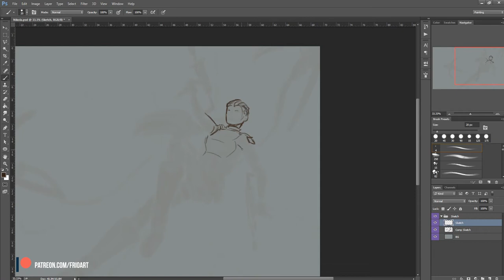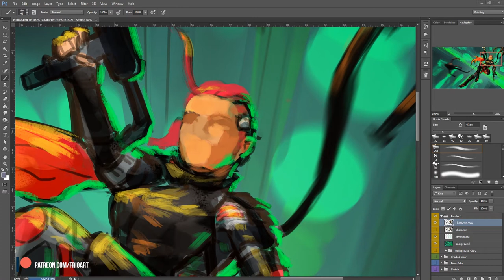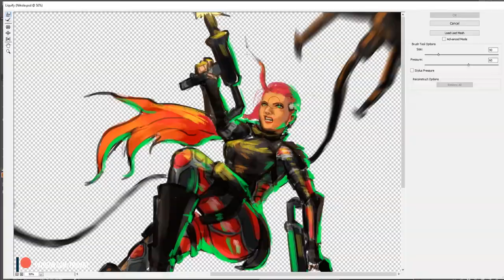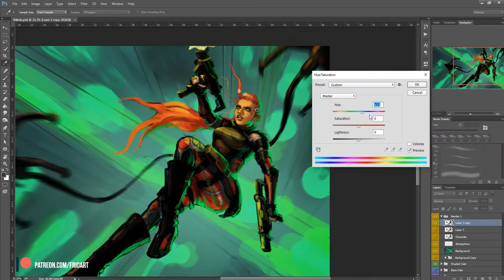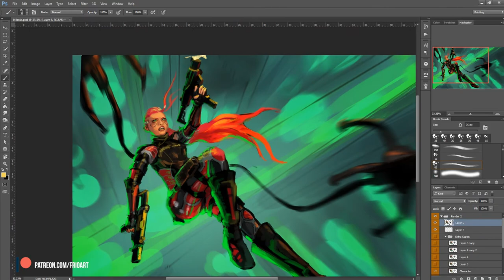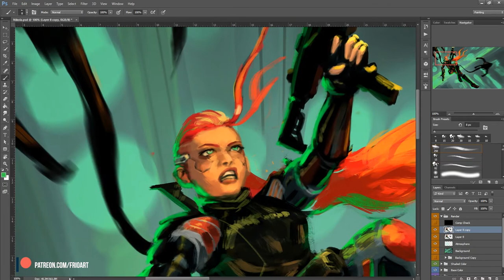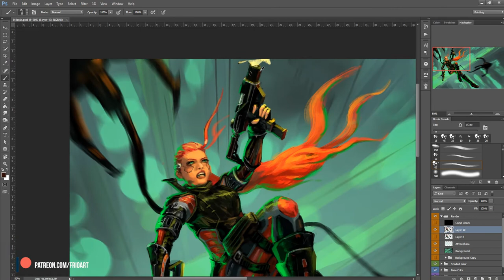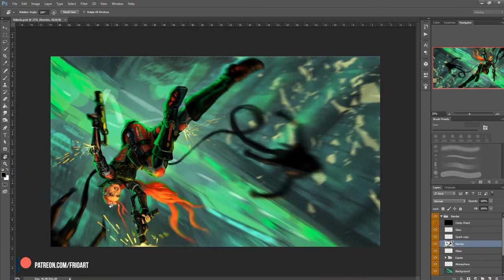Nikola - Painting Process